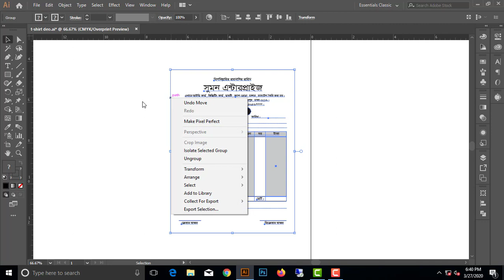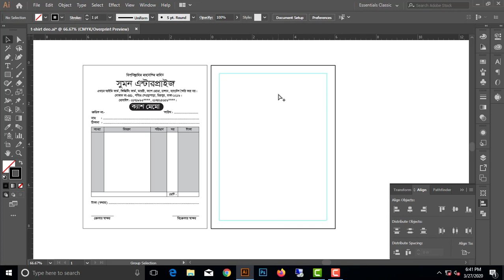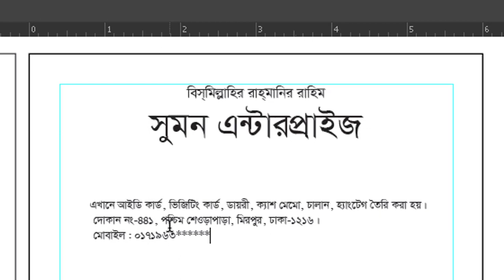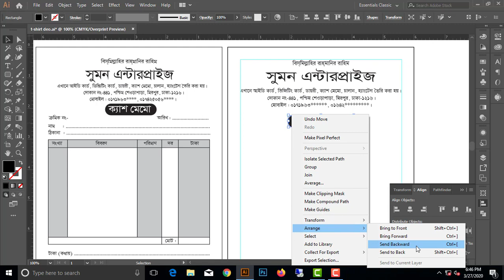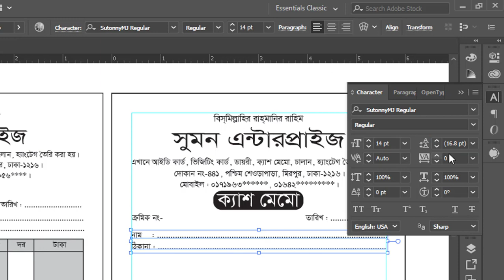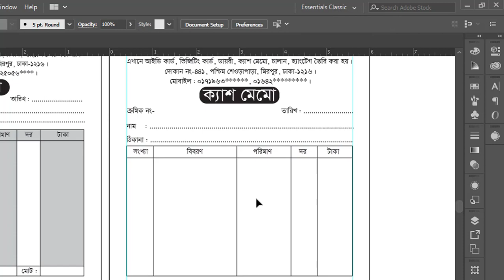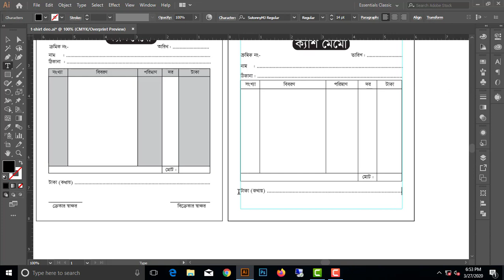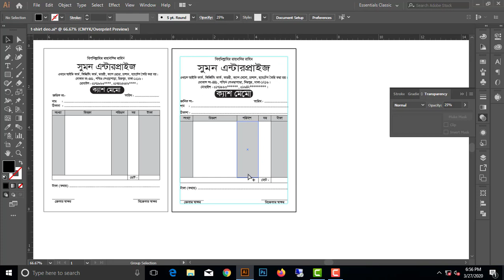How to make cash mamo adobe illustrator | ক্যাশ মেমো তৈরি করুন খুব সহজে | Sumon design